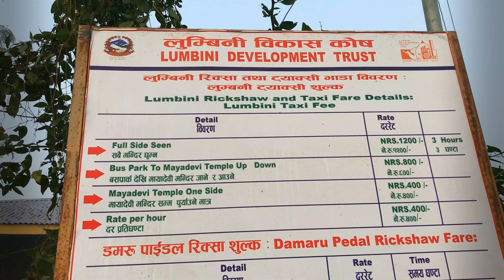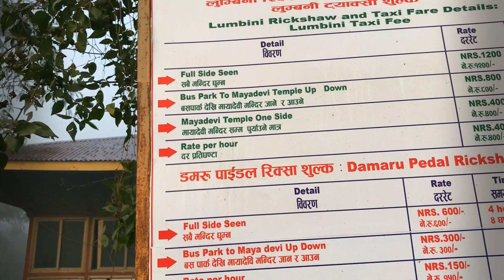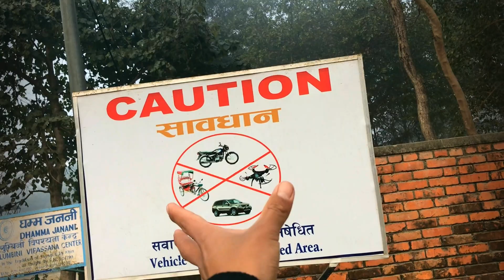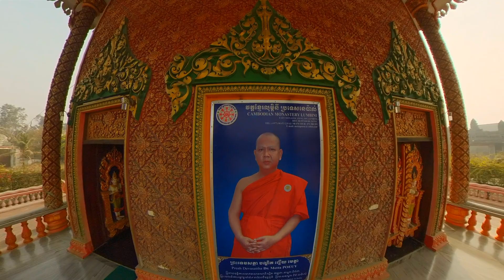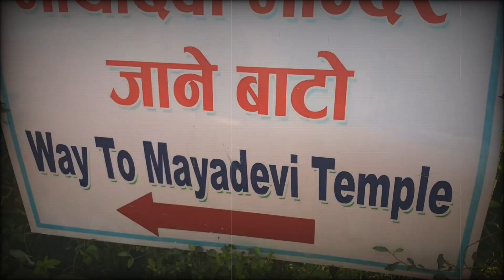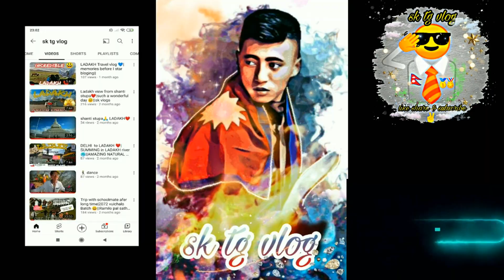Lumbini Boating with Family||Golden temple Myanmar, Combodia